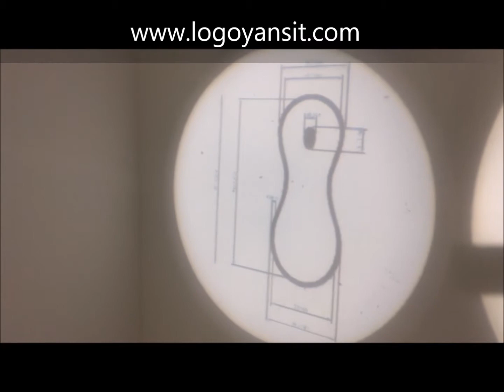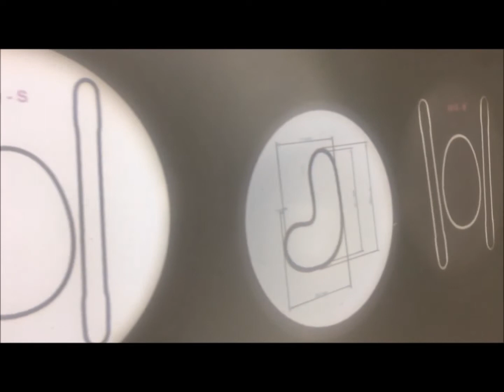Kumaşa ışık yansıt , Kumaşa Kalıp Yansıt , Tekstil Dünyasında Kalıbı ucuza getirmek için logoyansıt